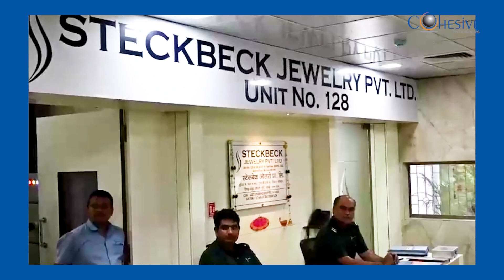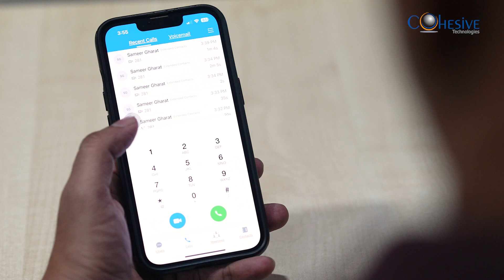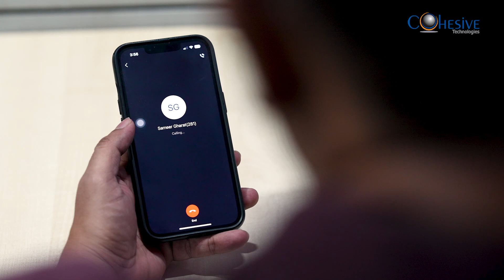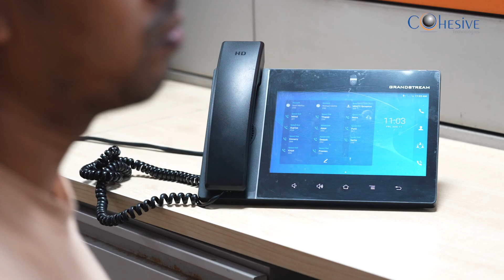Steck Beck Jewelers Success Story: Powering Up with IP Solutions | Cohesive Technologies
🎥 Client Testimonial Alert! 🎉

🌟 We are thrilled to share a fantastic testimonial from one of our esteemed clients, Steck Beck Jewelers in Mumbai! 🌟

🔹 Client: Steck Beck Jewelers, Mumbai
🔹 Solutions: IP Phones, IP Video Phones, and more

Steck Beck Jewelers have enhanced their business communications with our cutting-edge IP solutions. Hear from them directly on how our technology has transformed their operations! 💼💎